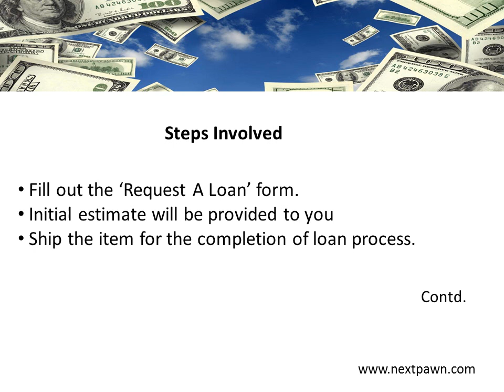Jewelry Loan Online in Texas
NextPawn is a leading online collateral loan lender offering loan on a wide range of assets. The lender accepts gold, diamond, silver, precious watches etc for collateral loan.